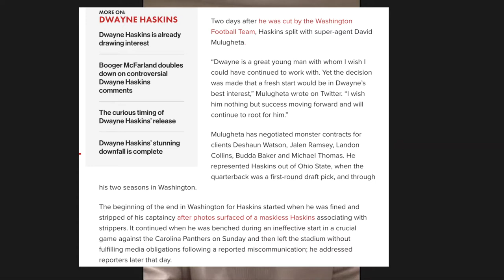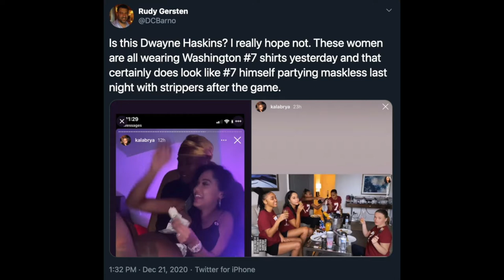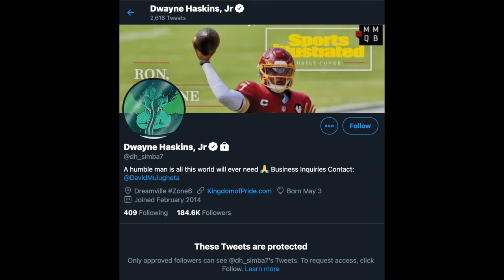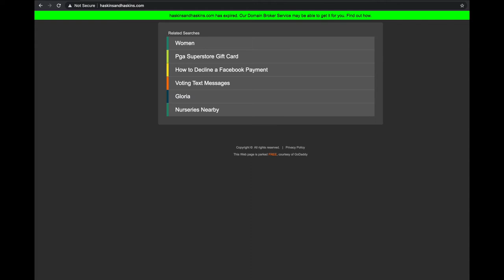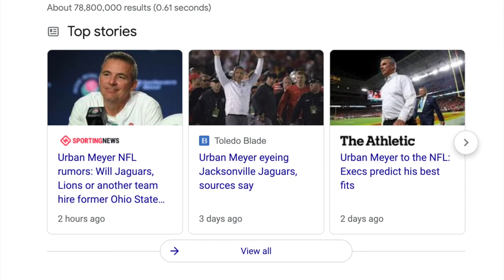Dwayne Haskins FIRES HIS AGENT! His Week from Hell Continues!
A special thank you goes out to the various sources of media and content creators that I was able to compile my clips from.